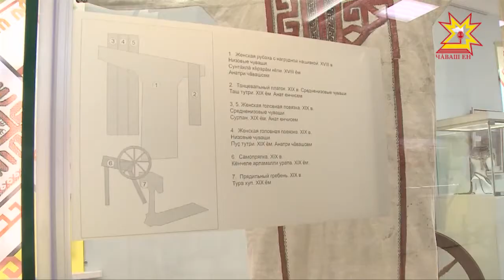Яппунсене чăваш тĕрри тĕлентернĕ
Мĕн япала вăл нанотрубка? Унпа ăçта усă кураççĕ? Ку тата  ытти ыйтусене Шупашкарти ача-пăча пултарулăх центрĕнче вырнаçнă «Кванториум»  технопарка çÿрекенсем хуравлама пултараççĕ. Каникул тăршшĕпех асăннă центрта  пулас ăсчахсемпе инженерсем хăйсен тавракурăмне аталантарчĕç. Федераци шайĕнчи проект мĕнлерех пурнăçланнине Чăваш Ене килнĕ хăнасем те хакларĕç.